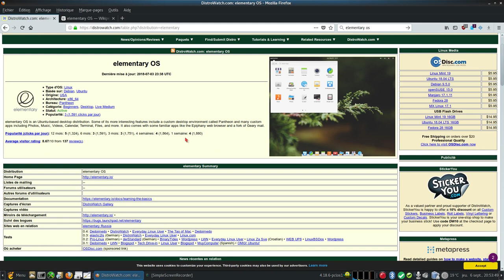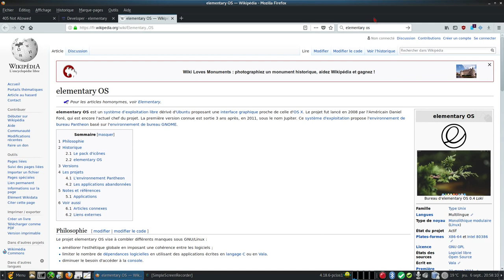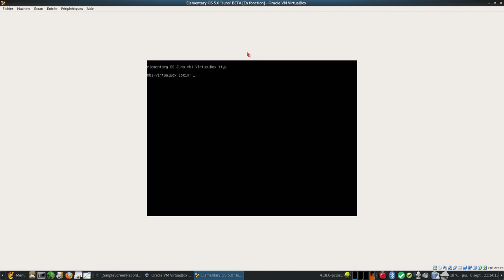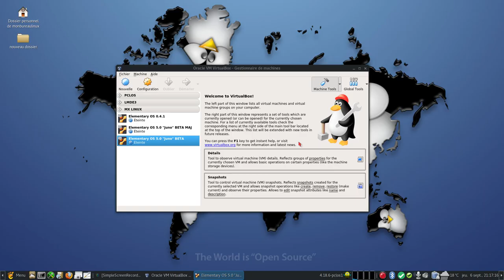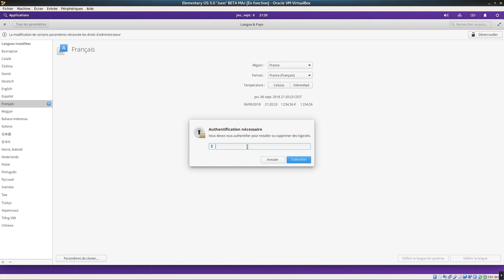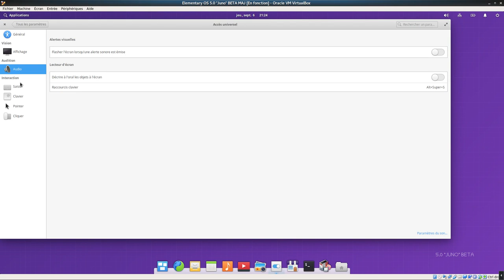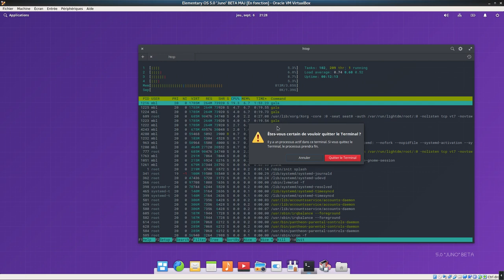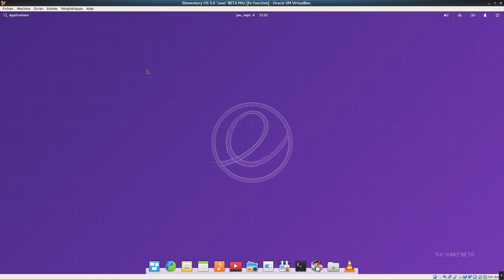elementary OS 5.0 "Juno" Beta1 (64-bit)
horodatage :
00:00 intro
00:40 distrowatch
01:30 avoir elementary os gratuitement
01:55 la version 0.4.1 est stable
02:10 la version 5.0 est une beta 1
03:05 téléchargement de la version beta
03:30 wikipedia elementary os
05:17 hs : firefox passé a la version 62
05:30 lancement de virtualbox
05:33 oups* la 0.4.1 la stable
05:50 lancement de la 5.0
07:00 début installation
08:31 mise en pause
08:32 retour après 15min environ
08:50 reboot
09:45 écran connexion
12:12 extinction de la 5.0
12:25 lancement de la 5.0 déja mis à jour
13:17 écran connexion
13:40 vue multitaches
13:44 epiphany le navigateur web
14:00 email
14:25 calendrier
14:45 musique, video, photo
15:25 paramètres du système
18:25 sécurité et vie privée
19:25 raccourcis avec touche super/windows
21:33 a propos du système
23:04 centre des applications
24:33 htop résultat
25:02 moniteur système
25:25 mettre un programme dans le dock
26:00 firefox